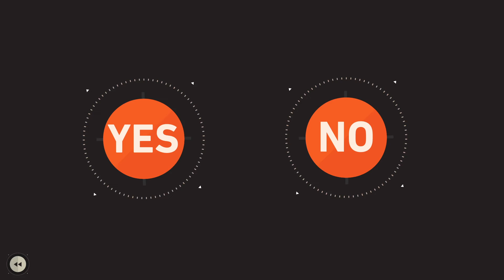Simulation 001: The Order - Video 002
Business proposition